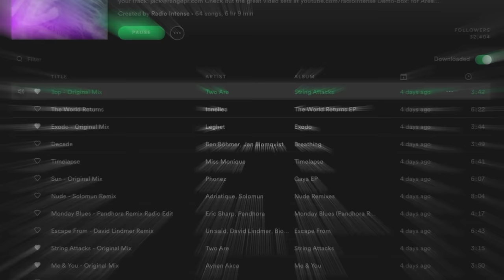Valav b2b Rexer - Live @ Radio Intense Barcelona 19.8.2021 / Techno DJ Mix 4K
Techno DJ Mix by Valav & Rexer at Barcelona Spain near Central Termica Sant Adria del Besos